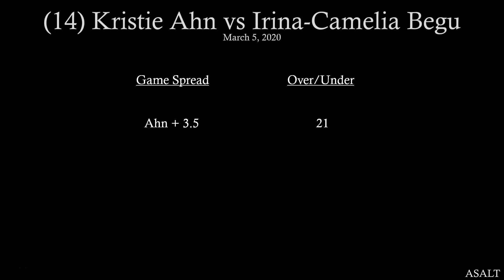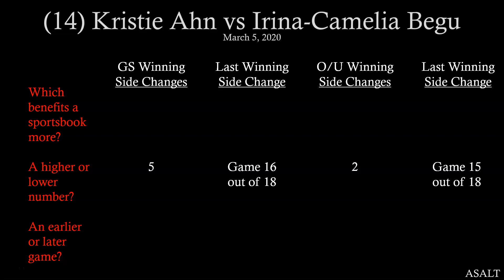WTA Challenger Betting Analysis | 14 Kristie Ahn vs Irina Camelia Begu | March 5, 2020